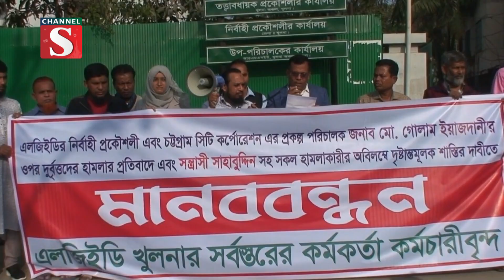চসিকের প্রকল্প পরিচালক উপর হামলার প্রতিবাদে খুলনায় মানববন্ধন | Channel S News | Channel S 2022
এলজিইডির নির্বাহী প্রকৌশলী ও চট্টগ্রাম সিটি কর্পোরেশনের প্রকল্প পরিচালক মো: গোলাম ইয়াজদানীর উপর দুর্বৃত্তদের হামলার প্রতিবাদে খুলনায় মানববন্ধন.

1: Ajker Desh Jure News :
2: Channel S Rater Songbad News :